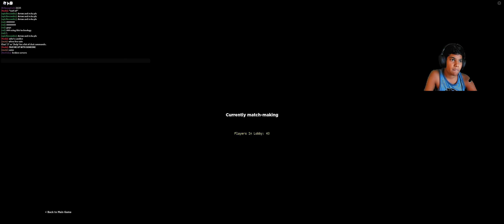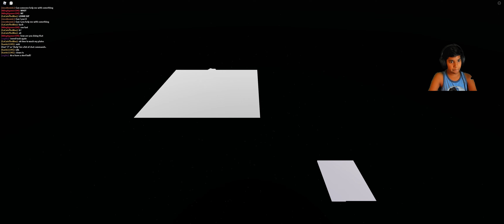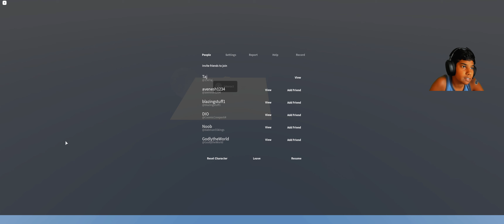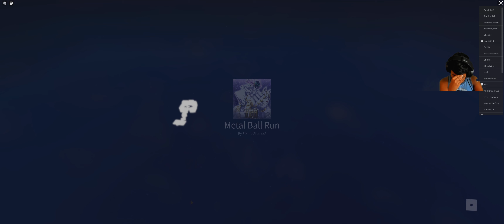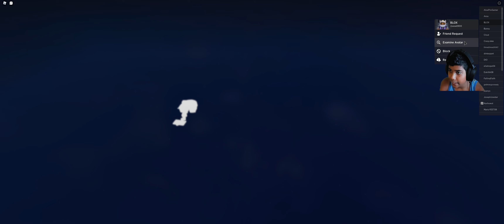Roblox YBA Metal Ball Run - Goal: 50 Kills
My goal is to get 50 kills in this Roblox YBA Metal Ball Run game.  That's how I can get over heaven.